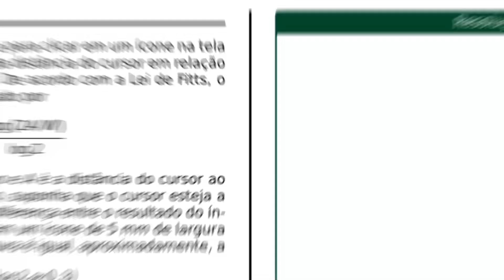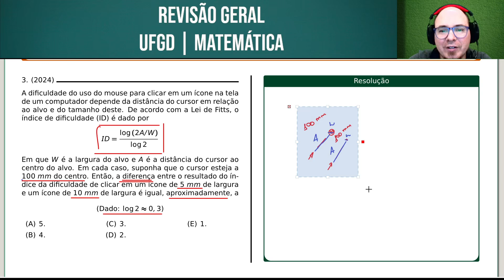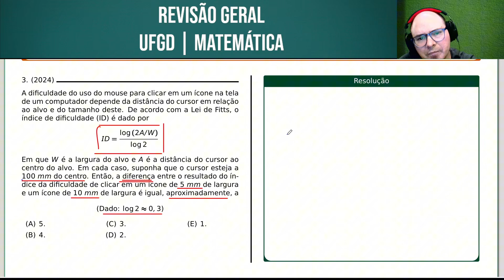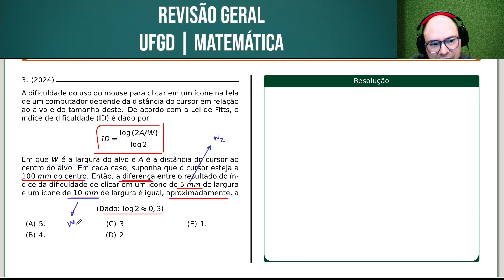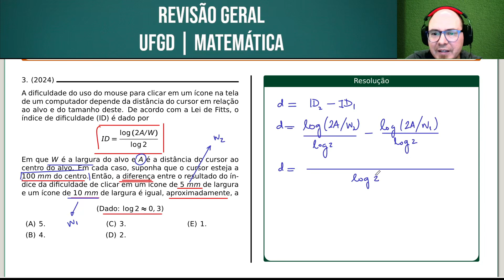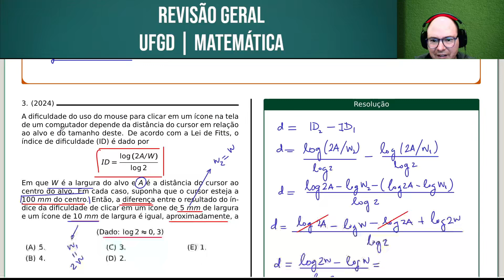UFGD 2024 | MATEMÁTICA | QUESTÃO 054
A dificuldade do uso do mouse para clicar em um ícone na tela de um computador depende da distância do cursor em relação ao alvo e do tamanho deste. De acordo com a Lei de Fitts, o índice de dificuldade (ID) é dado por

ID = log (2A/W) / log 2

Em que W é a largura do alvo e A é a distância do cursor ao centro do alvo. Em cada caso, suponha que o cursor esteja a 100 mm do centro. Então, a diferença entre o resultado do índice da dificuldade de clicar em um ícone de 5 mm de largura e um ícone de 10 mm de largura é igual, aproximadamente, a

(Dado: log 2 ≈ 0, 3)

Bons estudos!